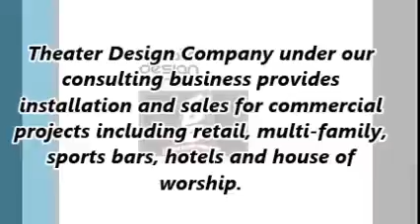Home Theatre Design & Installation Company in Seattle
Theater Design Company under our consulting business provides Home Theatre Installation Seattle and sales for commercial projects including retail, multi-family, sports bars, hotels and house of worship.

Address:- 620 S Orcas St, Seattle, WA 98108